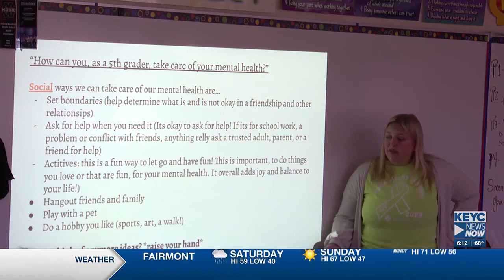High School students teach elementary students about mental health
Students at West High School are celebrating mental health awareness month by teaching elementary students about mental health and available resources.